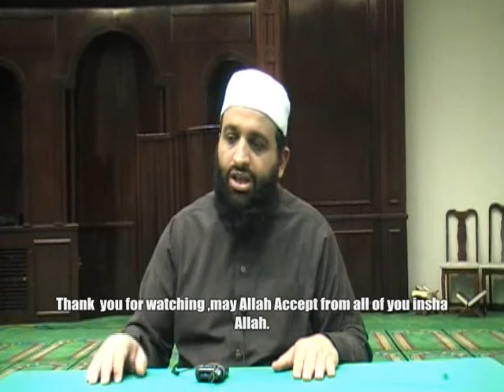اهمية الاخلاق في دين الاسلام ; 6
اهمية الاخلاق في دين الاسلاام ,اسلاام، مسلمين، يوم عرفة، الاخلاق، الاحسان، المؤمن